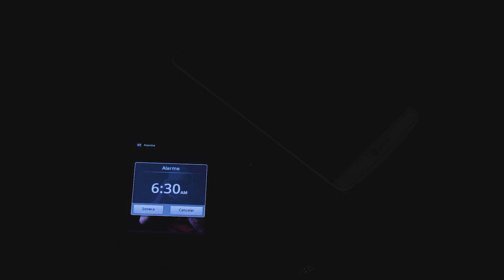how to reduce weight naturally 💯💯💯